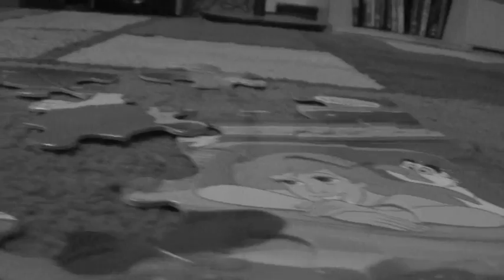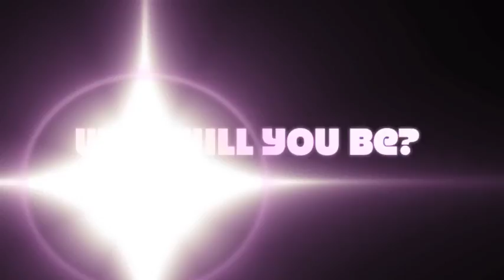Bum or fun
Homecoming PSA